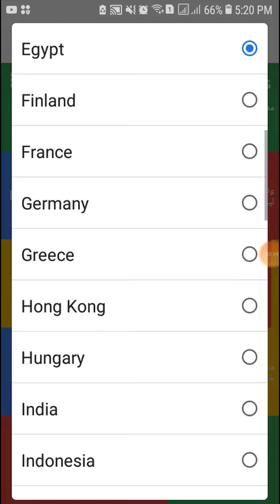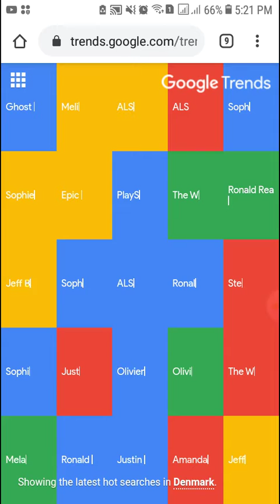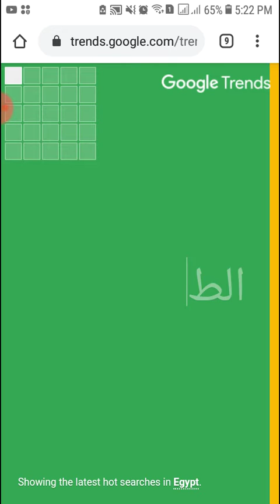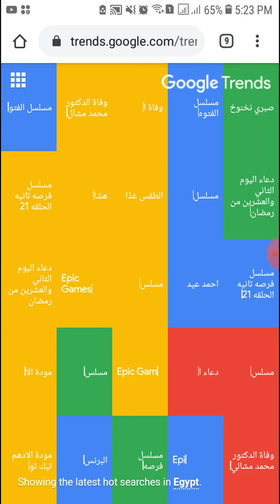عايز تعرف ايه الترند النهارده فى بلدك |زود مشاهدات قناتك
محمد_حموده_للتقنيات لمعرفة الترند فى بلدك (اختر دولتك)